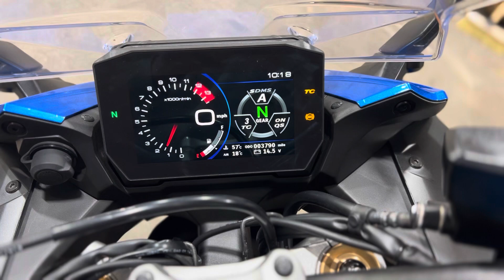Suzuki GSX1000 GT + walk around and engine note